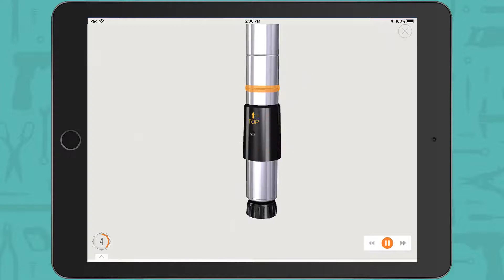코스트코 온라인몰 NSF 메탈 와이어 4단 선반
코스트코 온라인몰에서 지금 바로 만나보세요!